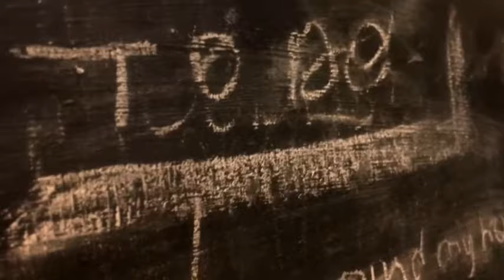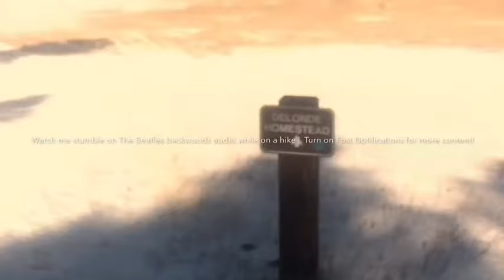Attempting All Natural Hibiscus Petal Dye - Vegan Leather Line, PART -1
All Natural Hibiscus Dye -  Vegan Leather Sneak Peek on the line!